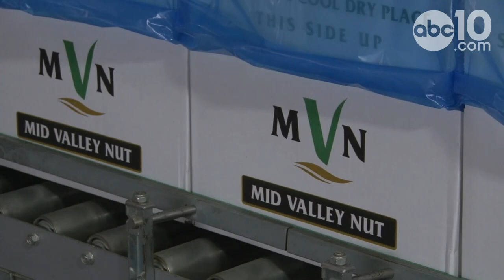Congressman Josh Harder invites California farmer to State of the Union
Freshman Congressman Josh Harder invited lifelong Republican farmer John Casazza from Hughson to be his guest at President Trump's State of the Union address.